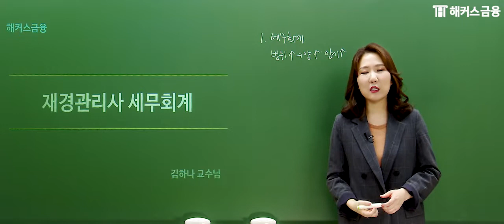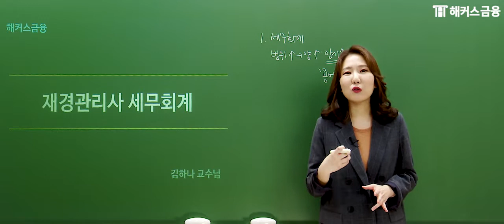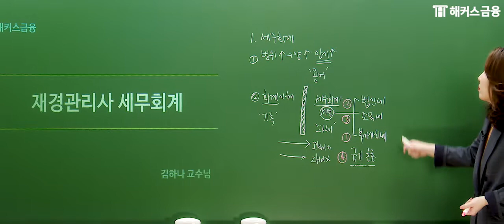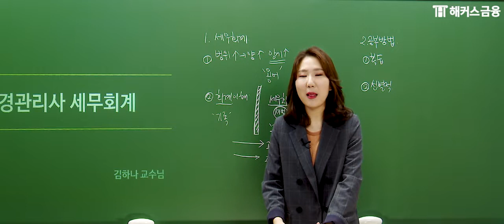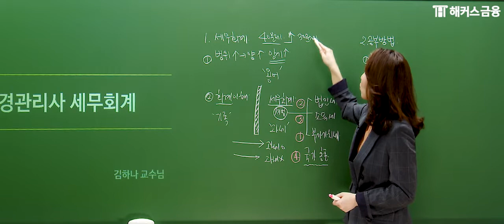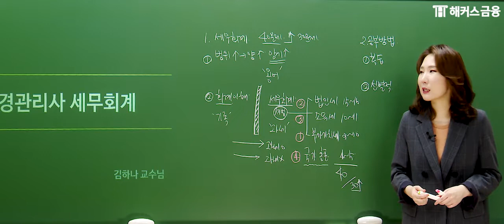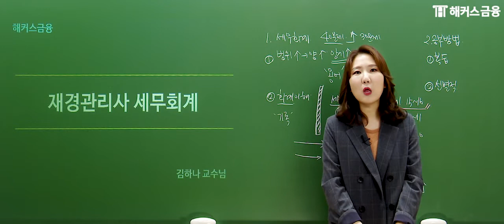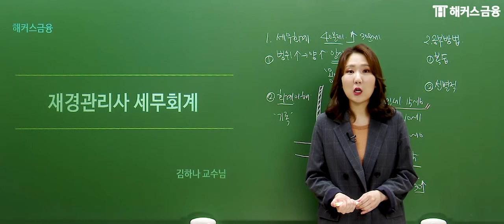재경관리사 세무회계 맛보기! 회계·세무 취업을 원한다면 제발 꼭 보세요🙏🏻｜해커스금융 김하나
💰 나에게 맞는 '회계자격증'은 뭘까?

🥇 재경/회계관리 1위 해커스금융 재경관리사 🥇
김하나 교수님과 함께하는 '세무회계 핵심정리 끝내기'

▼ 해커스 '재경관리사 수강료0원반' 총 9가지 헤택! ▼
✔ 합격만 해도, 수강료가 0원!
✔ 불합격 시, 다음 시험까지 무료 수강 연장!
✔ 넉넉하게~ 4개월 간 무제한 수강 (단기합격반)
✔ 연습문제 해설강의 + 온라인 모의고사 무료!
✔ 회계사·세무사 입문강의 10일 수강권이 무료!
✔ 초보를 위한 회계세무 가이드북 + 기초회계 교재/인강 무료!
✔ 시험 직전 이론 마무리! '이론모의고사' 해설 강의 무료!

*[1위]: 2022 주간동아 선정 올해의 교육브랜드파워 온오프라인 재경/회계관리 부문